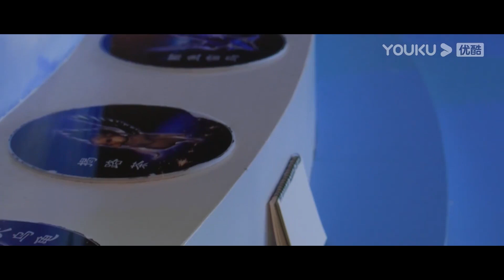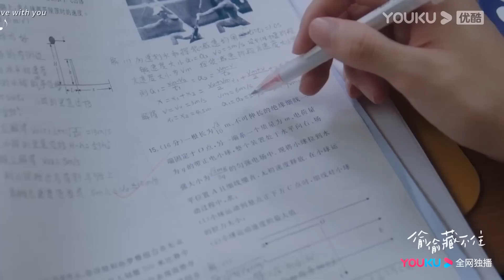超甜速看💘桑稚寫著愛段嘉許的日記本丟了，不料卻被他撿到了，桑稚害羞不敢找他！【偷偷藏不住 Hidden Love】